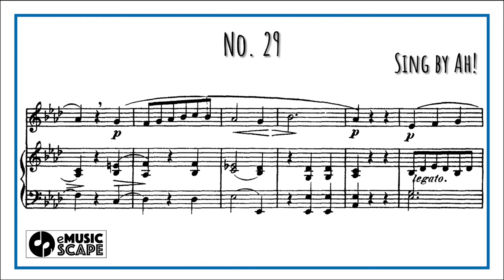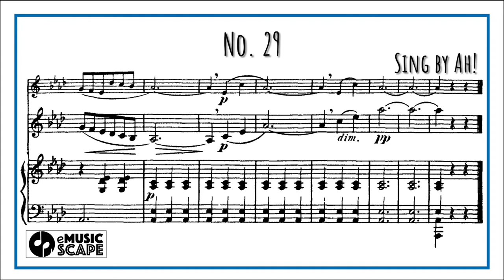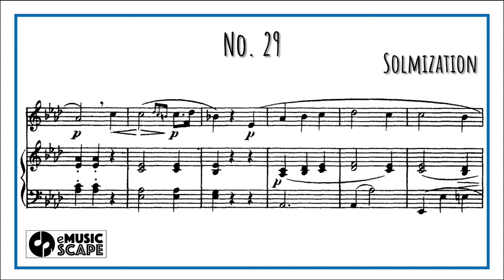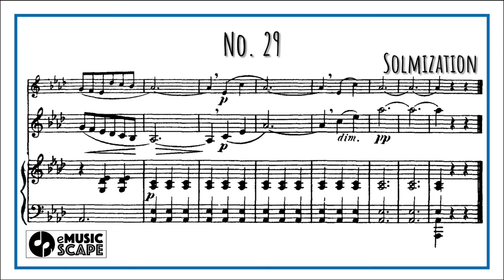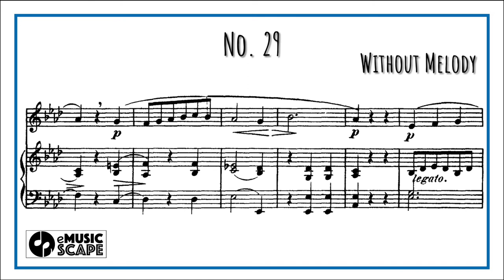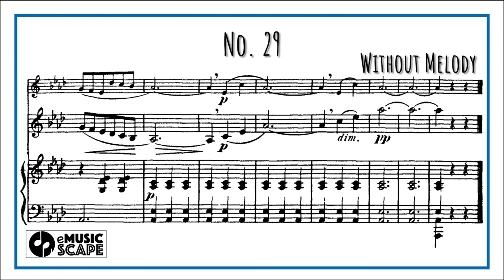Concone 50, Op.9 No.29(Medium Voice with Vocal)